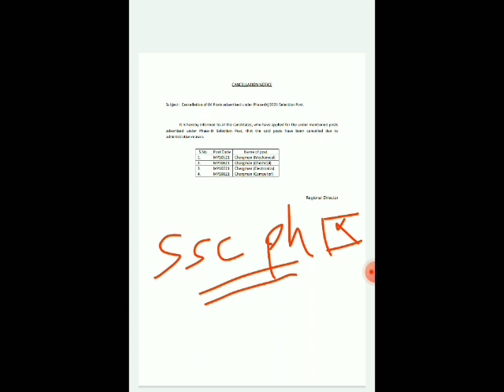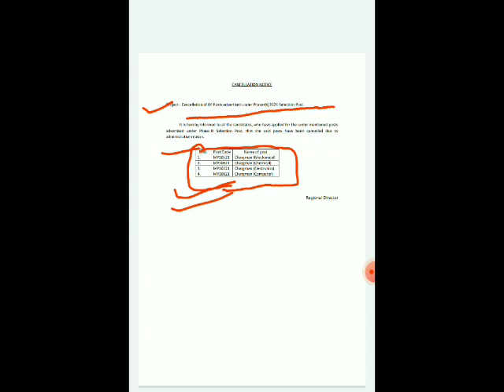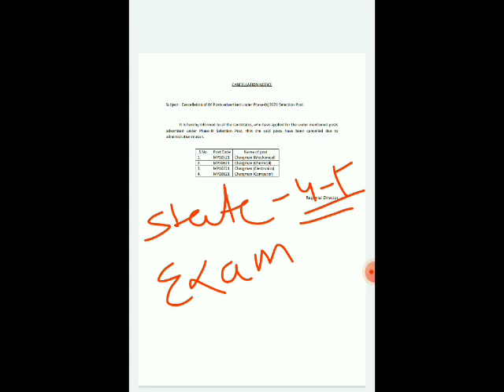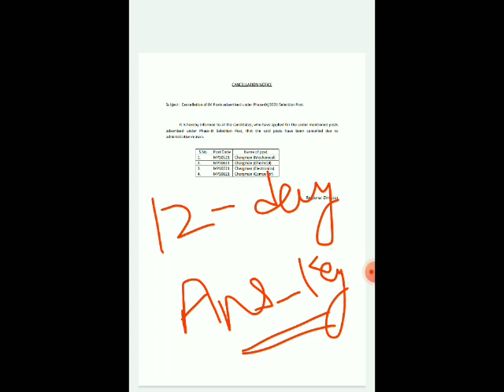SSC PHASE 9 IMPORTANT NOTICE AND ANSWER KEY DATE